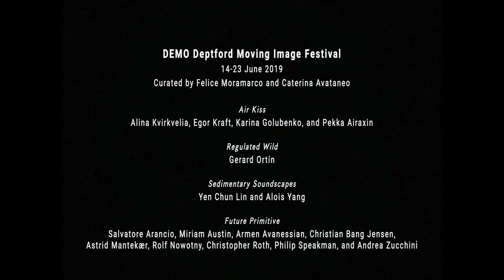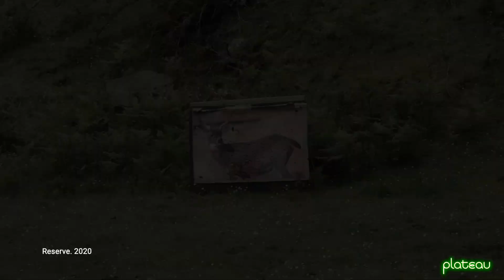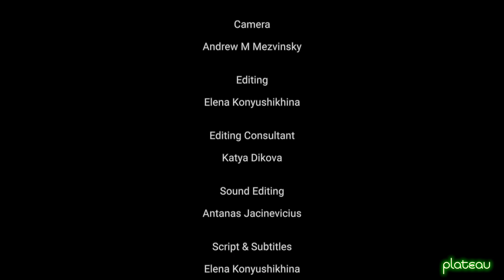The Cracks of Collapsing Order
Episode 1

The episode features interviews with participants of DEMO Deptford Moving Image Festival. It begins with a talk with the director and co-curator of the festival Felice Moramarco. His project, “Hyperworlds,” brought together the works of moving image artists from different parts of the globe and took place in several venues in southeast London in 2019. In the interview, Felice explains his approach to the festival as a visualization of alternative artists' worlds who look at “the cracks of collapsing order” through perspectives of postcolonialism, ecology and technology. He mentions influential ideas of Russian futurists, referring to his teenage hero — a poet Vladimir Mayakovsky — and strong Soviet constructivists’ attempt to go towards the future. Driven by this aesthetic vision of the future, he develops his own perspective in "Hyperworlds," showing how different artists are responding to a deep crisis of the world order.

Plateau’s team meets artists — Yen Chun Lin, Aloïs Yang and Gerard Ortín —whom Felice Moramarco invited to show their works in the festival. A generative audio-visual installation “Sedimentary Soundscapes” is a product of Yen Chun Lin and Aloïs Yang collaboration that, according to artists, “investigates the medium of possible sound, and how this materiality defines our future listening experience.” The principle of its function is that responding to space vibrations and human interaction digital information turns into dust that the audience can hear.
The next visit is Gerard Ortín’s show “Regulated Wild” at Enclave Lab. The artist talks about his film “Reserve,” filmed in the regions of Añana and Zuia, Spain. It captures what is happening in a place where there are no predators as wolf in the ecosystem. In four case studies — wolf trap, archer, wolf urine and vultures — he demonstrates “complex relationships that take place at an ethical, social and political levels within ecology.”

The interview ends with Felice Moramarco’s reflection on “Air Kiss,” a futuristic film by Egor Kraft in collaboration with Alina Kvirkvelia, Karina Golubenko, and Pekka Airaxin. It shows Moscow in 2050 ruled by AI. Its surveillance evolves into a new ecology: “A.I. becomes something that we live in.” Built with the experience of the past in mind imaginative future turns into yet another intimidating dystopia.

Learn more about the festival and the artists at:
- DEMO Deptford Moving Image Festival